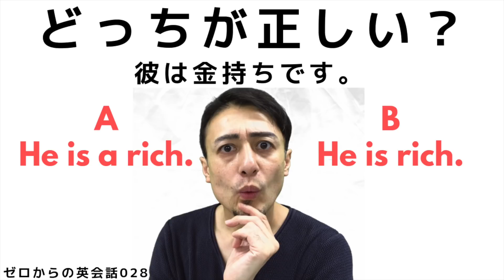ゼロからの英会話-Z028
こんにちは、イムランです！

大人と子供向けの英会話レッスン動画をアップしています。

YouTubeでは「英語/英会話は意外と楽しい」と思っていただけるような動画を作っています。

英語発音と英語のリスニングを軸に英語のスピーキング、たま〜に英文法も教えたりします。

あと、英語の本を１７冊出していて、教材もけっこうな数出していて、日本全国でセミナーやってます。セミナーは意外に少人数なので、ご都合がつく方はご参加ください。セミナーはYouTubeの動画レッスンほどはじけていないので、ご安心ください。もっと全然真面目にやっています。